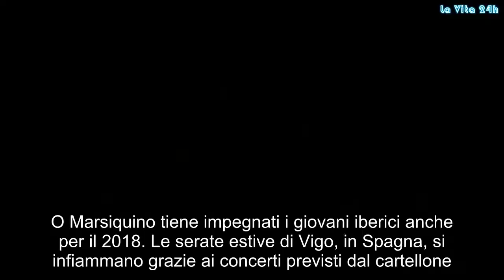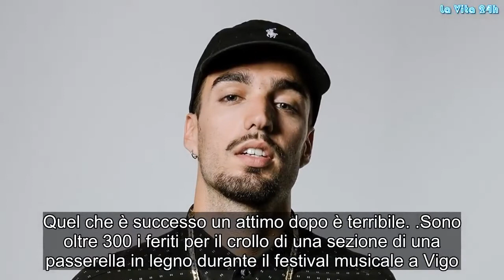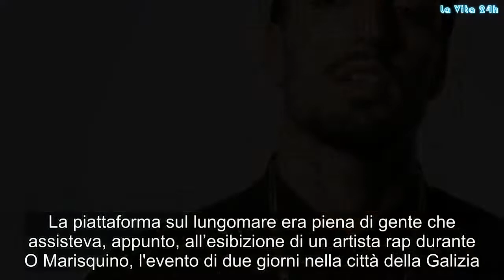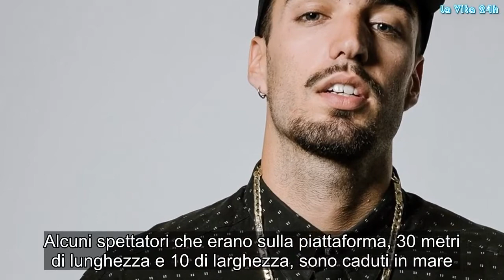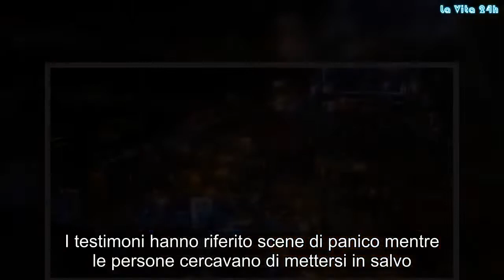“Saltate!!”. Il rapper balla, poi la tragedia. Crolla il ponte in Spagna. Oltre 300 feriti | La prov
O Marsiquino tiene impegnati i giovani iberici anche per il 2018. Le serate estive di Vigo, in Spagna, si infiammano grazie ai concerti previsti dal cartellone. In terra spagnola, come ogni estate che si rispetti, sono tantissimi gli eventi che si tengono a cielo aperto con le stelle a far da cornice. Musica, reggaeton, tormentoni estivi, alcol, cocktail e festa fino al mattino. Ed è in questo contesto che Rels B, rapper famoso anche in Italia, ha infiammato la serata di ieri, domenica 12 agosto 2018, in quel di Vigo in occasione del 'O Marquisino'. Certo, non tutto è andato secondo i programmi. A metà spettacolo, infatti, l'artista ha invitato la folla - altissimo il numero di presenze per l'evento - a saltare insieme a lui. Quel che è successo un attimo dopo è terribile...
Sono oltre 300 i feriti per il crollo di una sezione di una passerella in legno durante il festival musicale a Vigo. Secondo fonti locali, cinque persone sono in gravi condizioni, tra cui due quindicenni. La piattaforma sul lungomare era piena di gente che assisteva, appunto, all’esibizione di un artista rap durante O Marisquino, l'evento di due giorni nella città della Galizia. Alcuni spettatori che erano sulla piattaforma, 30 metri di lunghezza e 10 di larghezza, sono caduti in mare. I testimoni hanno riferito scene di panico mentre le persone cercavano di mettersi in salvo.
Nella giornata odierna il presidente della giunta Alberto Nu’nez Feijo’o, andrà a visitare quelli ricoverati nell’ospedale lvaro Cunqueiro di Vigo. Intanto l’inchiesta dovrà stabilire se il cedimento sia dovuto alle condizioni della passerella o a un eccessivo affollamento. Gossip, # LaVita24h,